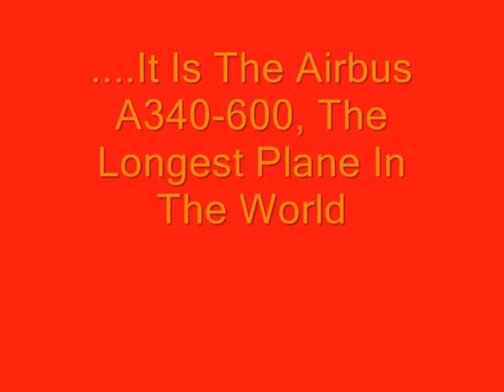The Airbus A340 600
Info about the world's longest plane the Airbus A340-600